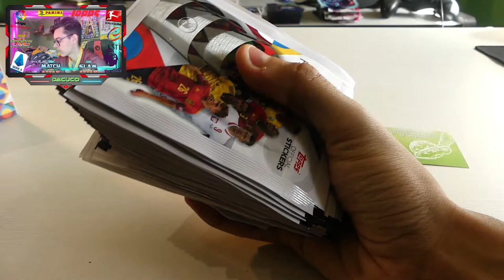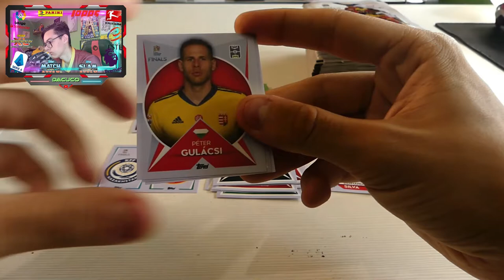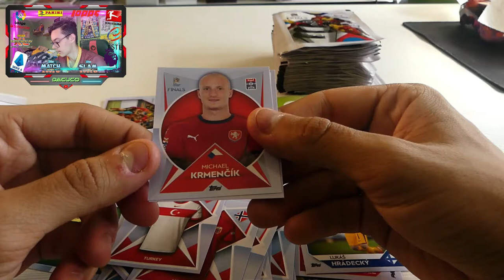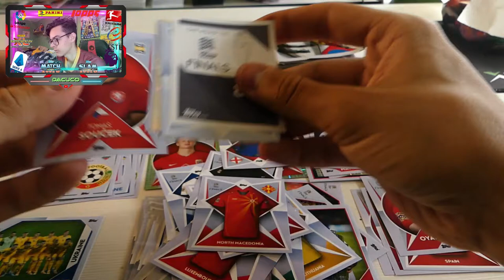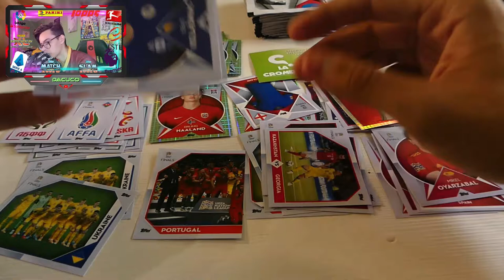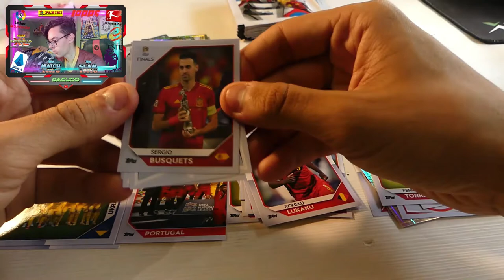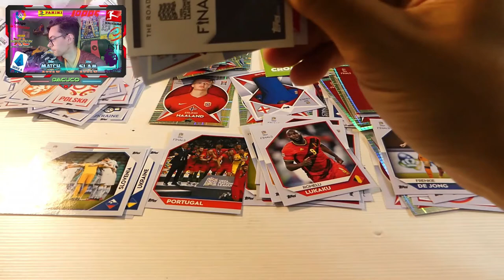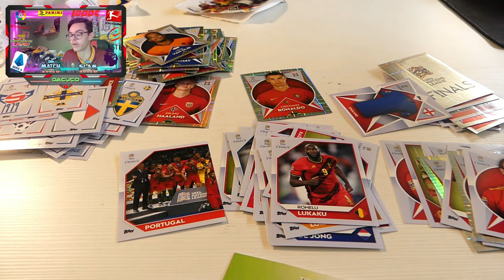Apertura CAJA 50 SOBRES UEFA NATIONS LEAGUE Sticker Collection! - Dacuco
Tras el vídeo de el pack de inicio de la colección de la Nations League, hoy os traemos el vídeo más esperado por todos y por todas: el de la caja completa.

Si apoyáis mucho este vídeo, el siguiente será sobre el último producto de la colección, el Multipack, dónde intentaremos probar suerte y acabar la colección con la última carta que nos falta.

Marcas de tiempo:

00:00 Intro
01:23 Apertura 50 sobres
53:05 Outro

Dacuco